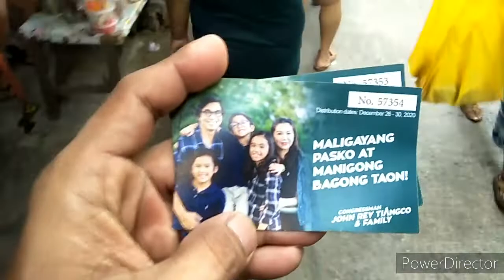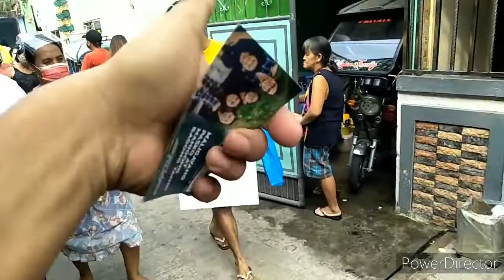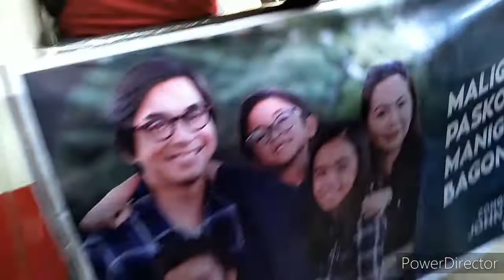Vlog 44: Pamaskong Handog Cong. John Rey Tiangco and Family.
Salamat po Cong. John Rey Tiangco and Family sa binigay nyo pamasko sa amin lahat. gobless you po.